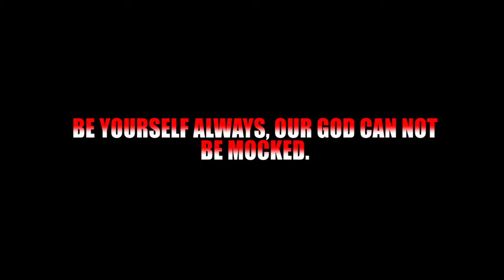Alcoholic Pastor | Fake pastor (Bow laugh & learn youtube comedy)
Try not to laugh too much after watching this funny skit from barn of wisdom. Don't just laugh and skip the lessons to be learnt.

The worse thing that can happen to a man is to pretend to be who he is not. Most a times we tend to fear men and what they have to say about us, forgetting that we cannot hide from the Creator.
Don't let the fear for man be the determinant of your character, rather let whatever you do be between you, your conscience and God.